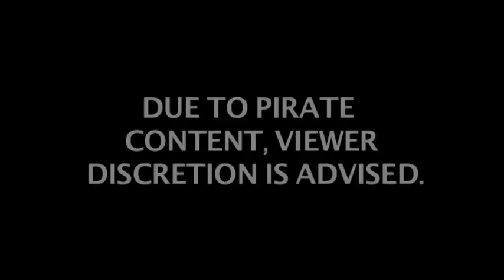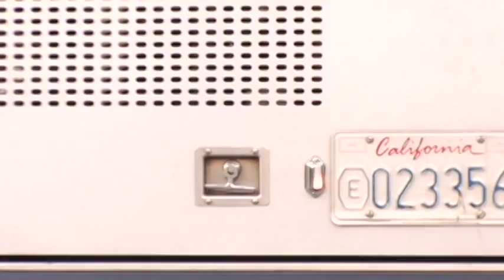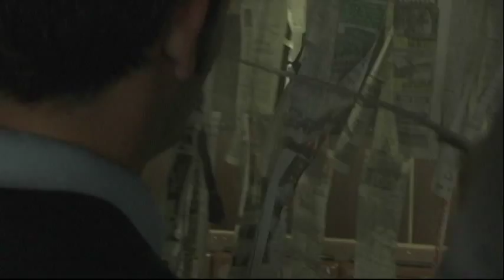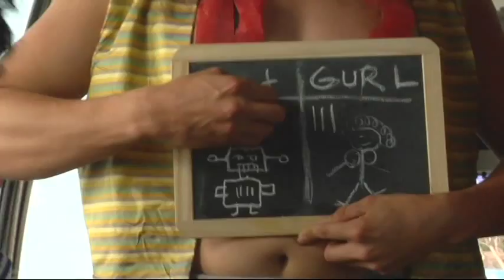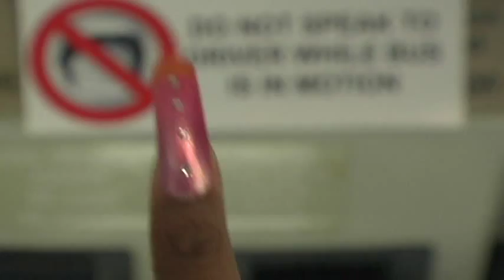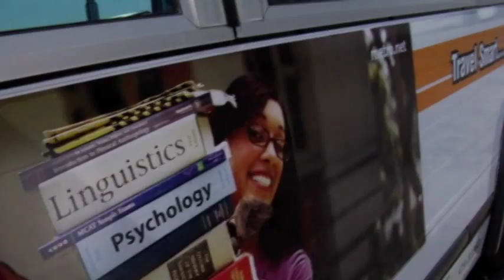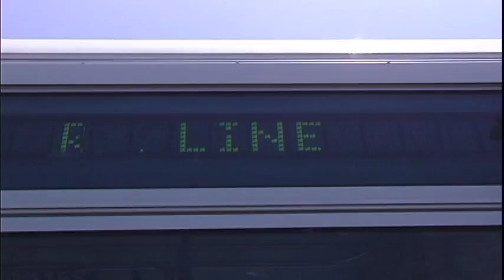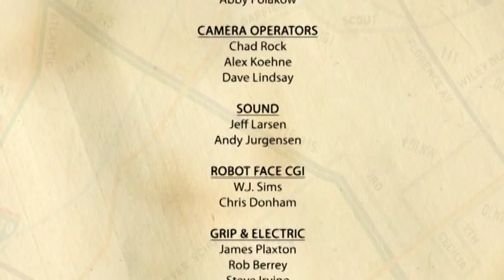Bus Pirates: The Complete Saga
Join Dan, Christy, and Captain Bonnier on their epic journey across the bus routes of Los Angeles as they encounter Oracles, robots, classic rock bands, and pirate nemesis Redbeard!